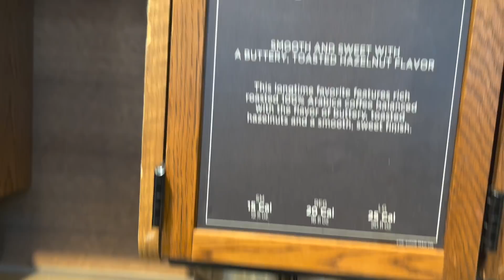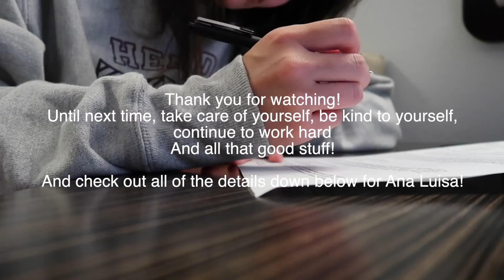first week of pediatrics (the babies made me cry lol) | Rachel Southard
*Pediatrics H&P Notebook*

*White Coat Clipboard* (this one doesn't have the charts on them)

*Amazon Pens* (highly recommend!!)

Pens I Use for Notetaking

 My Planner

Mac Desktop Stand

Laptop Stand